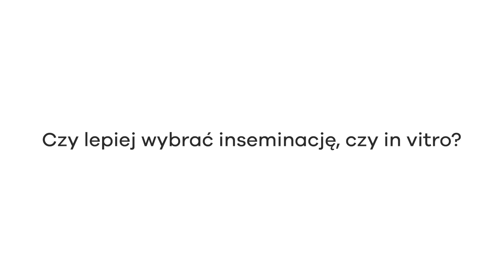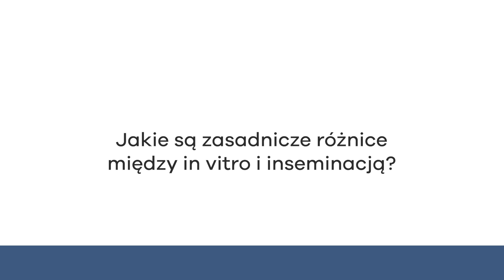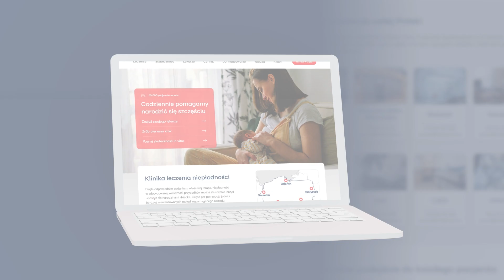Zapłodnienie in vitro a inseminacja domaciczna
Czy lepiej wybrać inseminację czy in vitro? Na czym polegają obie te procedury? Jakie są między nimi różnice? Odpowiedzi na te i na inne pytania udziela lek. Joanna Aszkiełowicz, specjalista ds. ginekologii i położnictwa z Kliniki Bocian w Lublinie, która pomaga parom zmagającym się z niepłodnością. Zapraszamy do oglądania!

➡️ Zachęcamy do oglądania innych nagrań naszych ekspertów o leczeniu niepłodności i in vitro, np.:

➡️ Na nasz Instagram oraz profil na TikToku ze zdjęciami i filmami zespołu kliniki i nie tylko